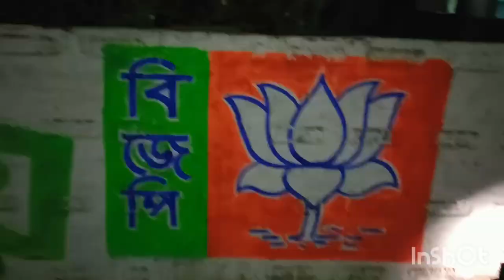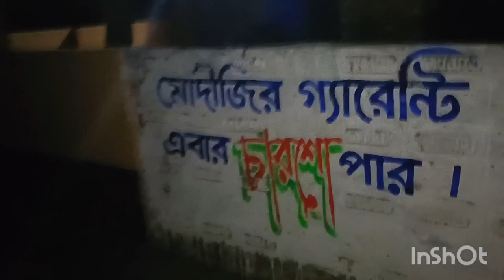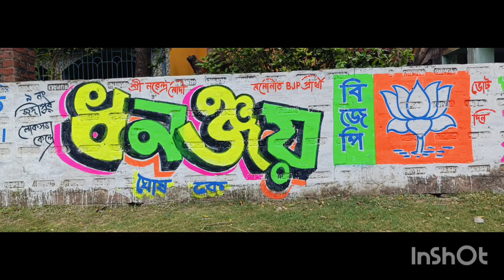BJP art paintings